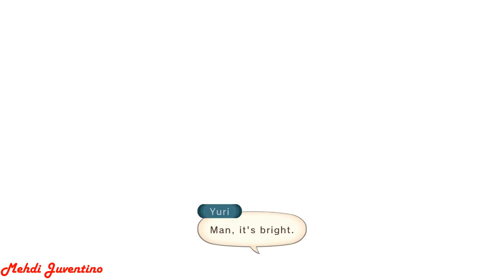Tales Of Vesperia Definitive Edition - 100% Walkthrough Part 2 : Jailbreak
Tales Of Vesperia Definitive Edition 100% walkthrough
One of the best RPG's ever is back and looking Gorgeous !
This 100 walkthrough will cover all requirements for the platinum trophy and will include 100% of all quests, side quests & Collectibles